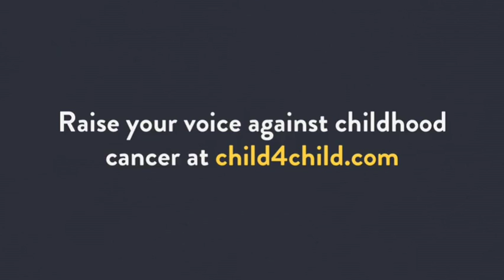Child 4 Child - We Are One (Chorus by Lucia y Sento, Spain)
Lucia y Sento, 10, Valencia, Spain sings "We are one"